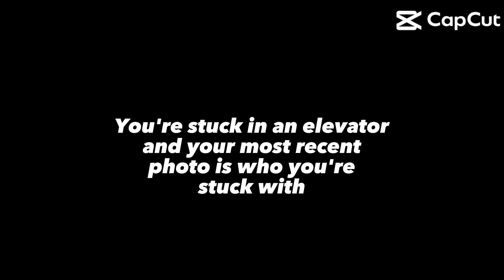Let’s go I got tony Kelly